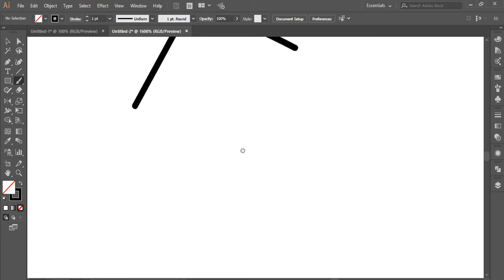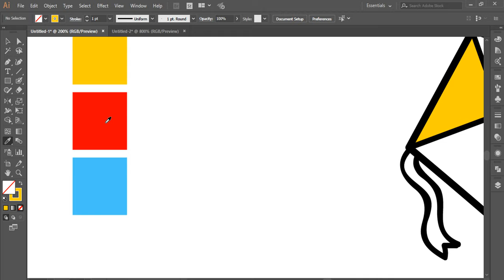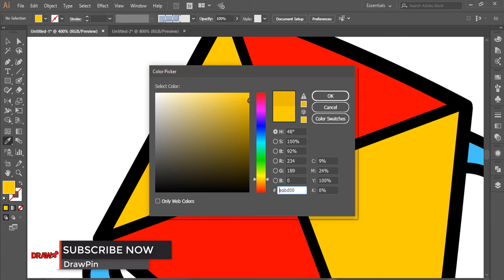How To Draw A Kite Easy Step By Step Simple Easy And Colour It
0:01 Drawing preview
0:06 Drawing start
1:30 Coloring pages
2:38 Final drawing presentation

About Kite Drawing:

A kite is a fastened heavier-than-air make with wing surfaces that respond against the air to make lift and drag.

A kite comprises of wings, ties and stays. Kites frequently have a harness and tail to direct the essence of the kite so the breeze can lift it.

Some kite plans needn't bother with a harness; box kites can have a solitary connection point.

A kite may have settled or moving stays. One specialized definition is that a kite is "a gathering of tie coupled wing sets".

The lift that continues the kite in flight is created when air moves around the kite's surface, delivering low weight above and high weight beneath the wings.

The communication with the breeze likewise produces flat drag along the heading of the breeze.

The resultant power vector from the lift and drag drive parts is restricted by the pressure of at least one of the lines or ties to which the kite is joined.

The grapple purpose of the kite line might be static or moving the towing of a kite by a running individual, pontoon, free-falling stays as in paragliders and criminal parakites or vehicle).

Similar standards of liquid stream apply in fluids, so kites can be utilized in submerged ebbs and flows, yet there are no ordinary uses up 'til now.

Man-lifting kites were made for observation, excitement and amid improvement of the main down to earth flying machine, the biplane.

Kites have a long and fluctuated history and various sorts are flown independently and at celebrations around the world.

Kites might be flown for diversion, craftsmanship or other handy employments.

Game kites can be flown in airborne expressive dance, at times as a major aspect of a challenge.

Power kites are multi-line steerable kites intended to create expansive powers which can be utilized to control exercises, for example, kite surfing, kite landboarding, kite angling, kite buggying and snow kiting.

Hit Like in  video is really wonderful to me.

x

"Drawpin" Message: Please comment on what you want to know about How To Draw A Kite Easy Step By Step Simple Easy And Colour It